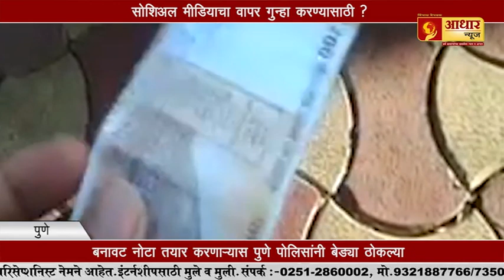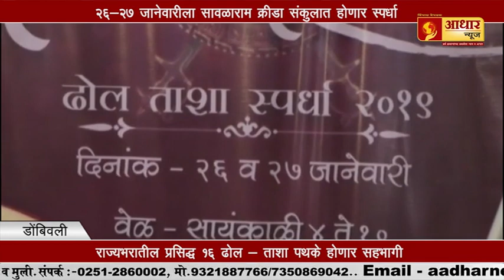खाद्य पदार्थांतून विष पसरवणारे ATS च्या ताब्यात...